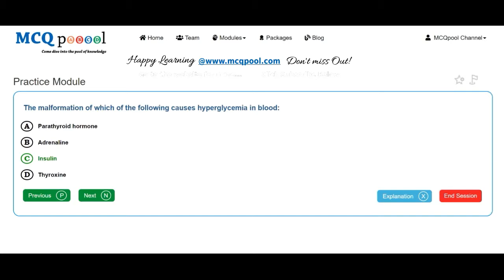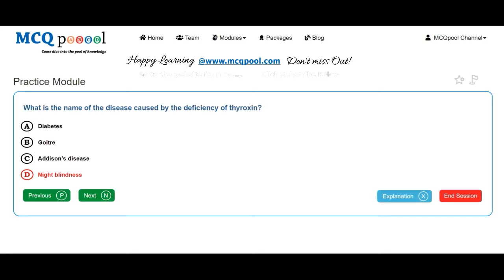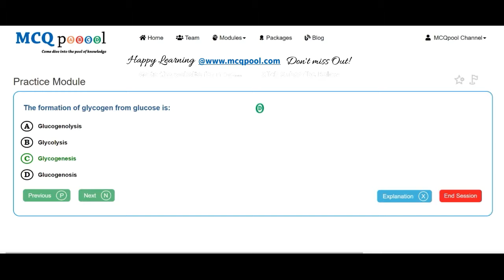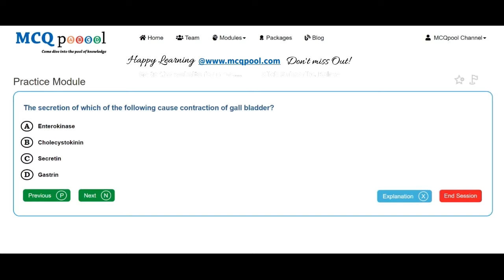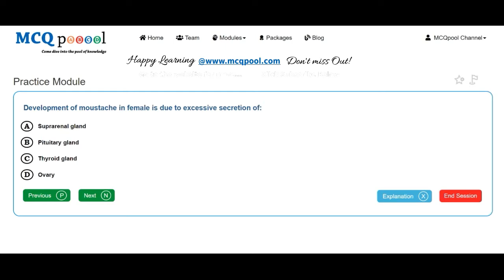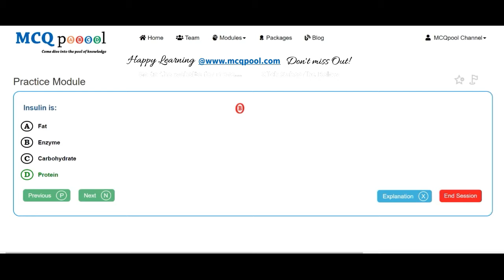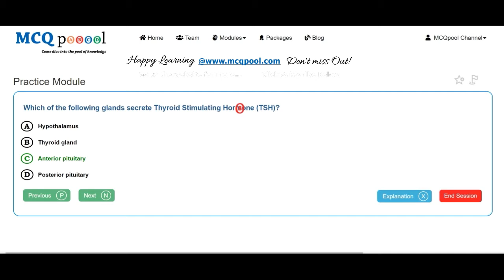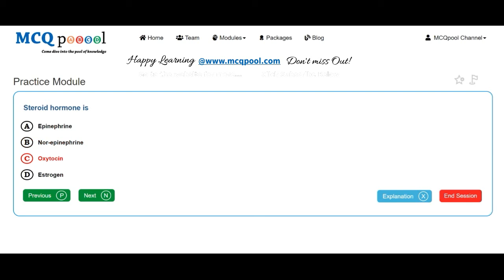Quiz/MCQs on Zoology- Endocrinology of mammals -MCQ Quick Revision Series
For more details on how to do so, please visit:
Multiple Choice Questions MCQs on Zoology- Endocrinology of mammals for A levels/+2/Plus 2/High School/Intermediate levels/ PreMed PreEng Entrance